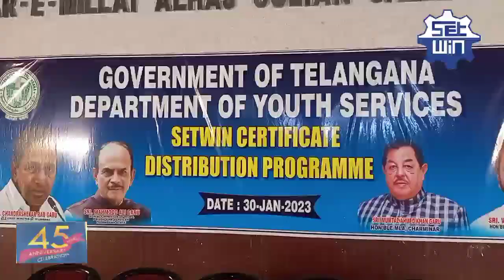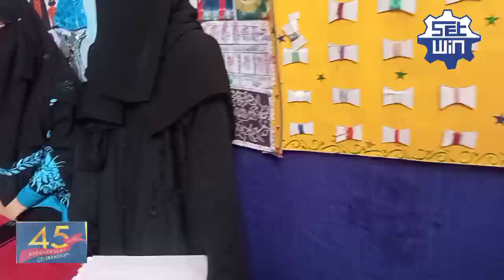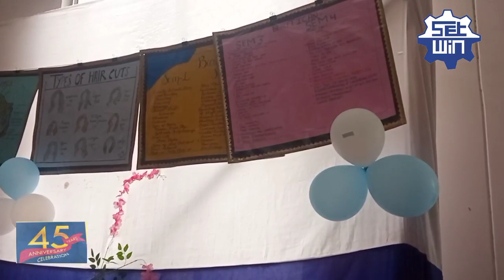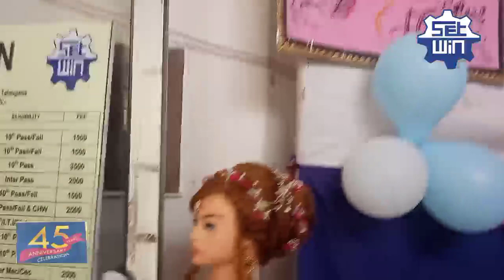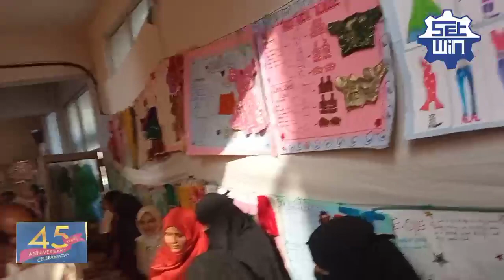Certificate Distribution Program of SETWIN TTI Mothigally | Khilwat Hyderabad 45 Years Anniversary